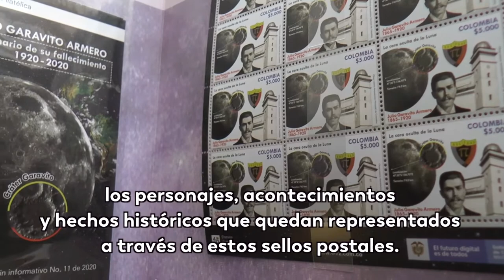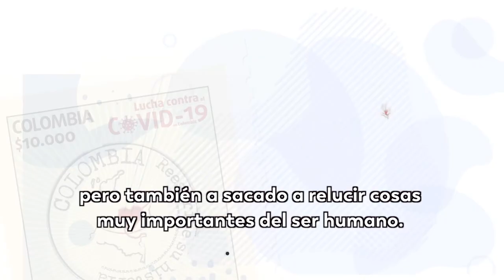Esta es la la estampilla “Lucha contra el Covid-19'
El Gobierno Nacional lanzó la estampilla “Lucha contra el Covid-19 en Colombia”, cuyos ingresos servirán para la compra de equipos y otras tecnologías TIC que les permitirán seguir estudiando a más niños, niñas y jóvenes del país.